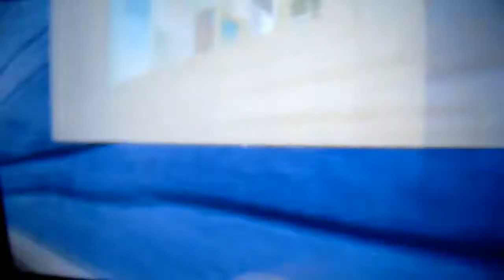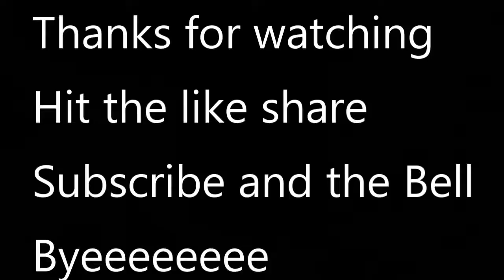Hello Neighbour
I found some thing else come with me It just keeps going